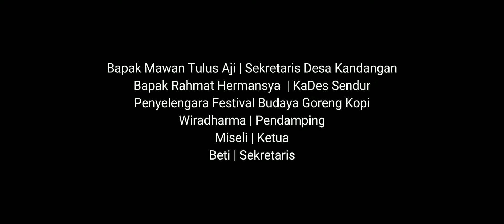Festival Goreng Kopi 2022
Festival Goreng Kopi Diselenggarakan Untuk Mengenalkan Kearifan Lokal (Local Wisdom) Serta Menyuguhkan Jajanan Rakyat Dan UMKM di Kecamatan Senduro Kabupaten Lumajang Jawa Timur.